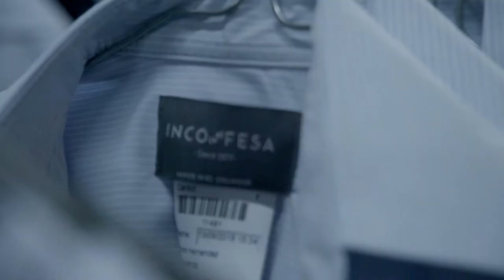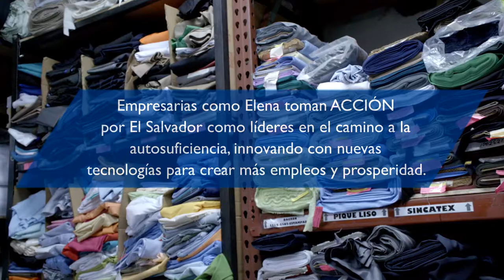ESacción: Historia de Elena (Inconfesa, BAC Credomatic)